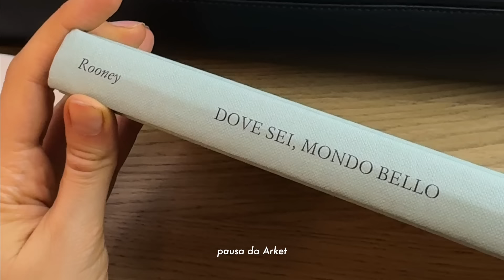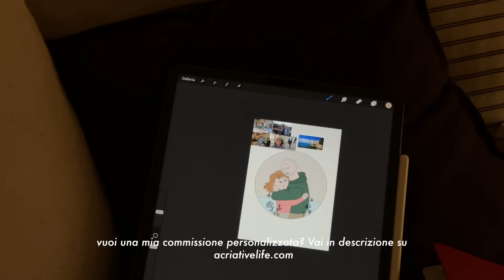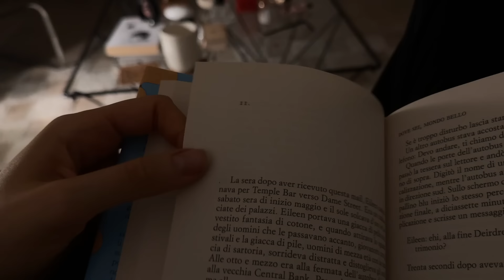vlog | Alti & Bassi, rimettendo insieme i pezzi ❤️‍🩹 3 capi invernali stupendi e mi apro con voi ...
Tutti i link dei prodotti citati sono qui nella descrizione👇🏼

⭐️il mio SHOP su AMAZON con tutti i miei prodotti PREFERITI in CATEGORIE ⭐️

▫️Cartella Amazon Produttività

🤍 Su Cuure hai il 30% sconto sul primo ordine applicando il mio codice prima di pagare: CRISTINA8387
🤍15% di sconto su qualsiasi bouquet o pianta COLVIN usando il codice ACRIATIVELIFE

✨ Che lavoro fai? Al momento lavoro in proprio come Designer di interni e grafica a Milano, gestisco il mio negozio online acriativelife.com e sono una Content Creator focalizzata sul tema della salute mentale, produttività e casa.

⏱ TIMELINE

00:00 momenti a casa
00:47 intro e rimettere insieme i pezzi
4:15 in giro per milano
5:09 acquisti per l'autunno
9:52 mi apro sulla mia salute mentale (non è facile!)
16:47 look del giorno e Milano
18:32 una chat onesta su accettare le parti "brutte" di noi stessi